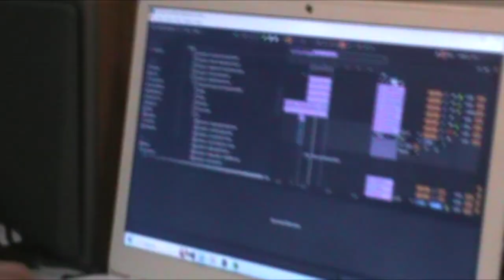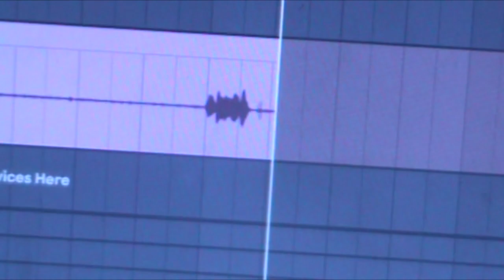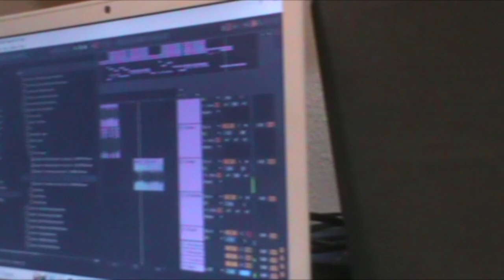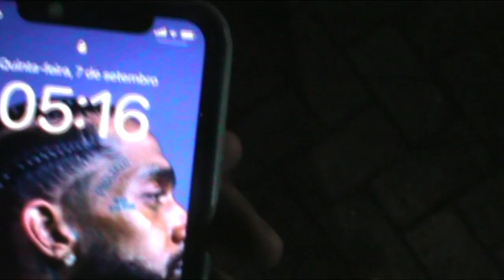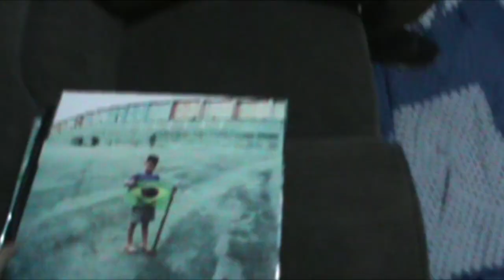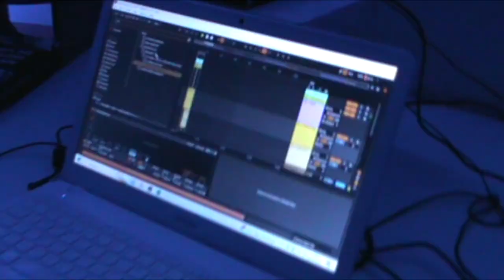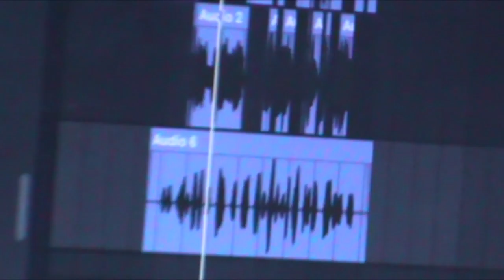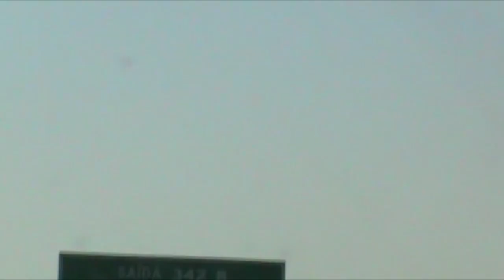Day In The Life Of A Brazilian Producer | (Vivencia De Stu) EP: 03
Brandio Lucas having fun with his friends and experiencing what music provides. Thankful to God always!

~ignore tags~
flstudio, cookingup, cookingup vlog, abletonlive, musicproducer, beats, typebeats, cookingupbeats, vlogproducer, studio session, life as a music producer